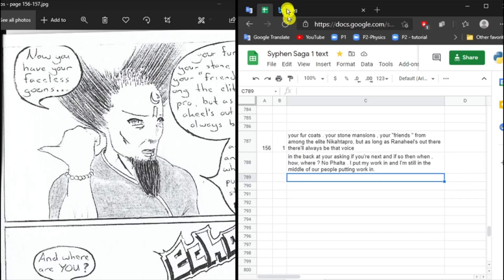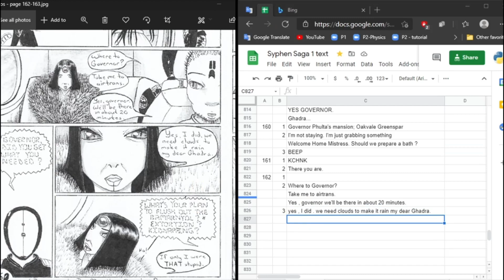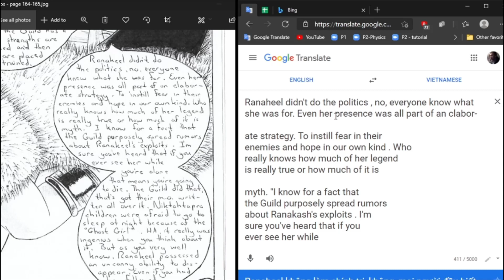Edit manga #17: images to text